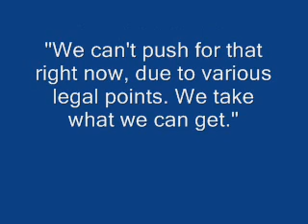Sen. Kerry and the Bailout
Check this out. And then get in line for your bailout :).